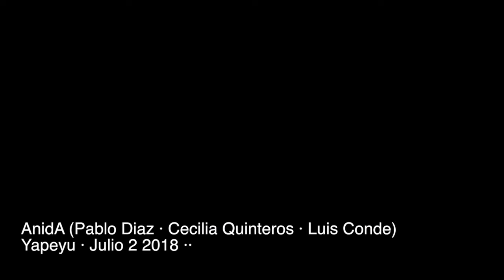AnidA · Trailer II · YAPEYU ·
Pablo Diaz · Cecilia Quinteros · Luis Conde ·